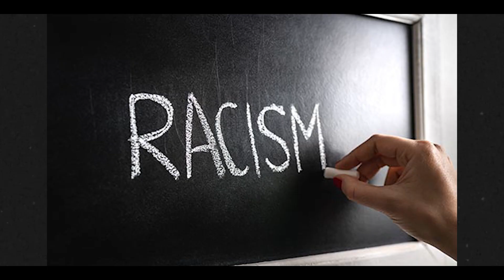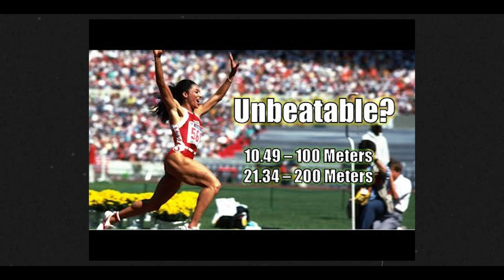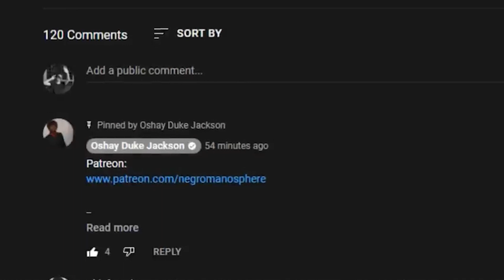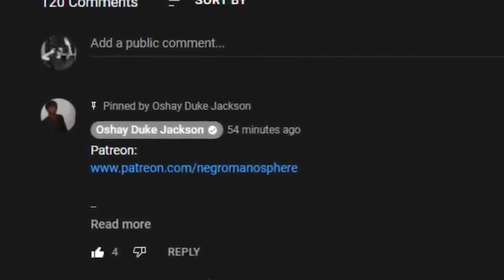Dear Sha'carri Richardson: Stop Worrying About Other People's Failed Drugs Tests And Win a RACE!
U.S. sprinter Sha'Carri Richardson is calling out Olympic and anti-doping officials, after Russian skater Kamila Valieva was allowed to compete despite testing positive for a banned drug.

"Can we get a solid answer on the difference" between their situations? Richardson asked on Twitter, after mediators ruled that Valieva should be allowed to skate in the women's individual competition in Beijing.

"The only difference I see is I'm a black young lady," Richardson said.

"It's all in the skin," she added.

Can we get a solid answer on the difference of her situation and mines? My mother died and I can’t run and was also favored to place top 3. The only difference I see is I’m a black young lady.

— Sha’Carri Richardson (@itskerrii) February 14, 2022
Richardson won the 100-meter race at the U.S. Olympic trials early last summer, but after it was revealed that she had tested positive for THC, the intoxicant in marijuana, she was denied a chance to compete at the Tokyo Olympics.

THC is on the World Anti-Doping Agency's list of prohibited substances — but so is trimetazidine, the drug that was found in Valieva's test sample. The heart drug is believed to be able to boost athletes' endurance and blood efficiency. In other words, it can boost athletic performance, while THC does not.

Richardson pointed out that difference in her tweets responding to the ruling on Valieva's eligibility at the Winter Olympics.

Richardson, who like Valieva was favored to win a medal in her sport, also noted a stark difference in how their positive tests were handled. While the Russian star failed a test that was submitted in December, she somehow avoided a suspension.